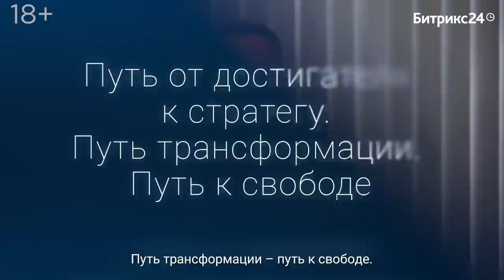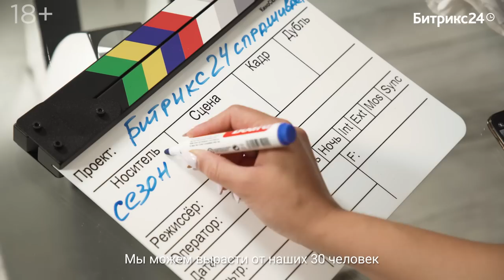Битрикс24 спрашивает: Как предпринимателю перейти от достигателя к стратегу? | Сезон 3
Мы продолжаем третий сезон бизнес-сериала «Битрикс24 спрашивает» с новым экспертом - Филиппом Гузенюком. И наш второй гость - Олег Елманов, основатель ИТ-интегратора Fusion.

Филипп, Олег и Юрий обсудили важные вопросы на примерах «живых» кейсов:
 - В чем разница между стратегом и операционщиком?
- Что такое «Хороший руководитель»?
- Как сделать скачок в компании с численностью сотрудников от 30 человек к 100?
- Модель управления действиями сотрудников.

Бизнес-шоу, в котором руководители компаний-партнеров «1С-Битрикс» встречаются с Филиппом Гузенюком и получают ответы на конкретные вопросы, по проблемам в собственном бизнесе. Филипп выявляет основные сложности и слабые места в компании, разбирает ошибки и предлагает несколько вариантов решения данной проблемы, дает четкие указания, инструкции и руководство к действию, делится инсайдами, методами и практиками.

* Филипп Гузенюк - партнер Института Коучинга Санкт-Петербурга, работает как коуч и личный тренер с собственниками бизнеса и топ-менеджерами. В роли стратегического консультанта помогает ведущим компаниям разных стран пройти через трансформационные изменения и выйти на новый уровень.